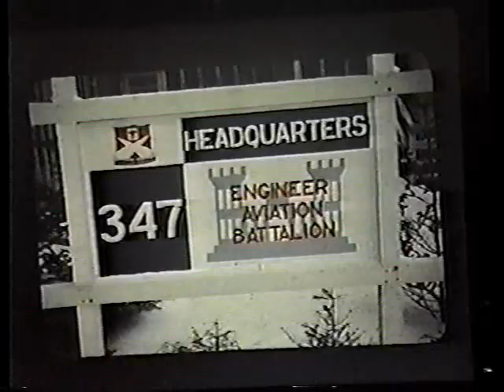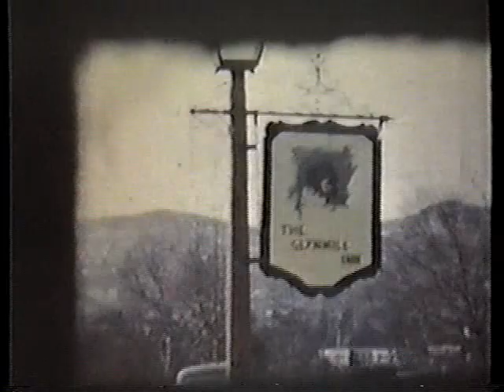Ernest Harmon Air Base 1953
Ernest Harmon Air force base, Stephenville, Newfoundland. Early construction, Hansen Highway Bypass road. 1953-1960. Korean War images 1952 with 807th Battalion and EHAFB was with the US Army - 347th Engineer Aviation battalion. Major (later Lt. Colonel) Claxton Ray.